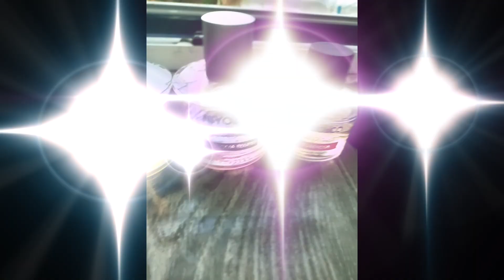PROFUMI UN VIAGGIO NEI GIARDINI D'ITALIA 💐🇮🇹💖🧴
Ciao a tutti nuovo video dove vi porto in gironeigiardiniditalia per parlarvi dei nostri bellissimi
Profumi citati:
Giardini d'Italia Fico
Fiori del Mediterraneo Magnolia Blumei
I Grandi Classici La Violetta
I Grandi Classici La Tuberosa
I Grandi Classici Vetiver

Secondo Blog:
WordPress: